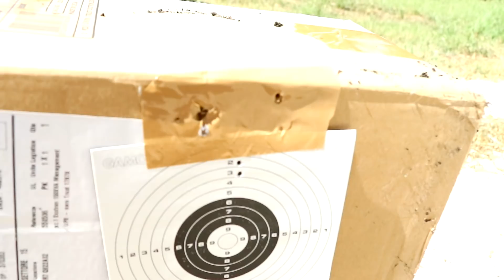Mini UZI | CAL 4.5mm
Una replica quasi perfetta in calibro 4.5mm

Arma fornita da ARMERIA ARDITO:
Viale di Vagno, 10, Noicattaro (BA)